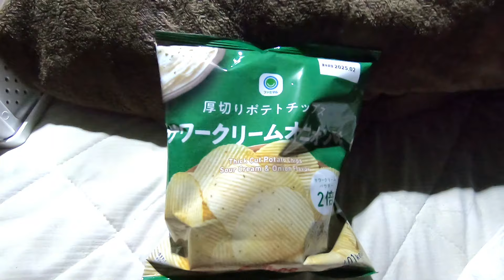串本港の夜釣りで９匹釣りました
クシモトのウミはアタタカイ

基本情報
作品No.468　2024年9月27日(金)
和歌山県東牟婁郡串本町　串本港